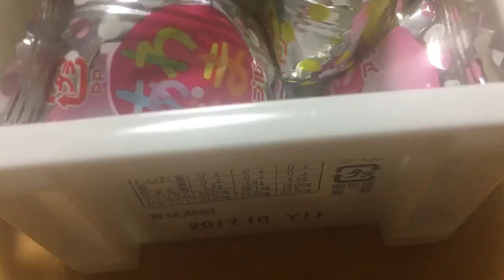アメの宝箱UFOキャッチャーゲット♪(取れるまでやりました)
飴玉のUFOキャッチャーからボックスを狙ってみました！